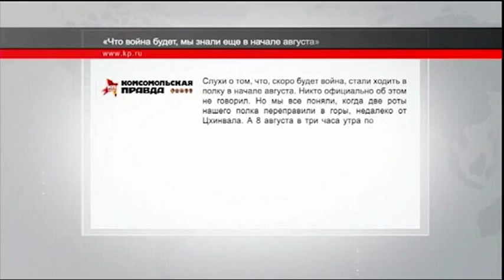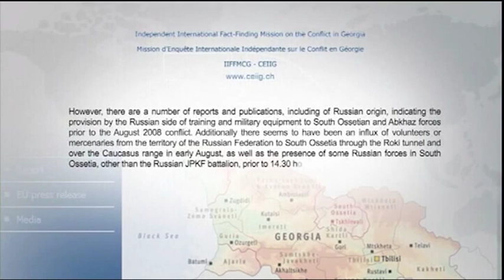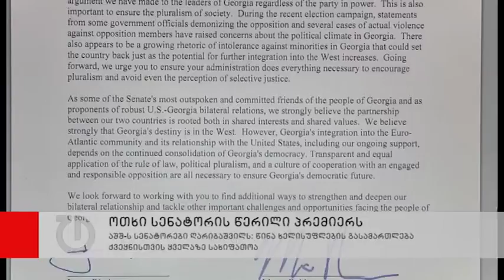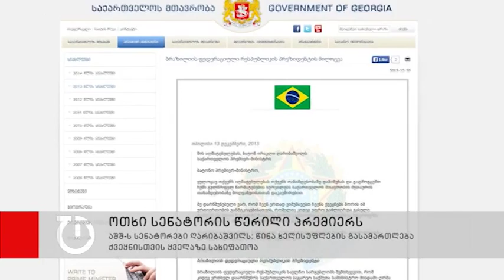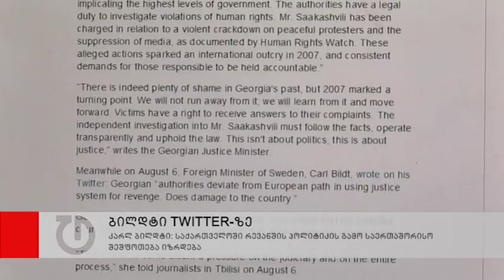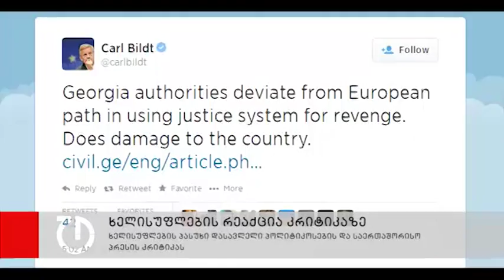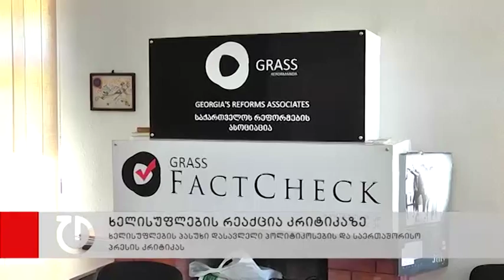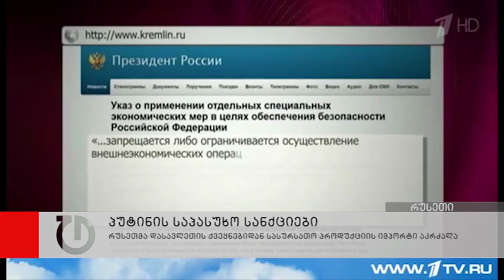ახალი ამბები:7 აგვისტო,2014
-რუსეთ-საქართველოს ომის დაწყებიდან 6 წელი გავიდა. 2008 წლის 7 აგვისტოს რუსეთ საქართველოს მრავალწლიანი  კონფლიქტი  ღია სამხედრო კონფრონტაციაში გადაიზარდა. ამ ომის შედეგი საქართველოსთვის ასეულობით დაღუპული სამხედრო და მშვიდობიანი მოქალაქე, ოკუპირებული ტერიტორიები და ათასობით ახალი დევნილი გახდა.
-ამერიკის შეერთებული შტატების სენატორებმა ჯეიმს რიშმა, ჯინ შაჰინმა, მარკო რუბიომ და ჯონ მაკკეინმა საქართველოს --პრემიერ-მინისტრს, ირაკლი ღარიბაშვილს 1 აგვისტოს წერილით მიმართეს. აღნიშნული წერილი საქართველოს მთავრობას არ გაუსაჯაროვებია. წერილი ტაბულამ მოიპოვა.
-შვედეთის საგარეო საქმეთა მინისტრი კარლ ბილდტი საქართველოში მიმდინარე პროცესებს Twitter-ზე კიდევ ერთხელ ეხმაურება. „საქართველოში რევანშის პოლიტიკის გამო საერთაშორისო შეშფოთება იზრდება. ეს აზიანებს ქვეყნის ინტერესებს", - აღნიშნავს შვედეთის საგარეო საქმეთა მინისტრი.
-ყოფილი პრეზიდენტის მიხეილ სააკაშვილისთვის ბრალის წაყენების შემდეგ საქართველოს ხელისუფლების კრიტიკა საერთაშორისო პრესისა და უცხოელი პოლიტიკოსების მიერ პოლიტიკურად მოტივირებულ დევნასთან დაკავშირებით  გაძლიერდა.